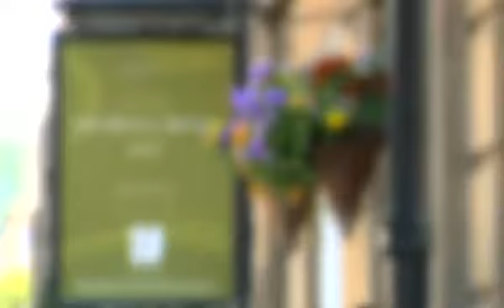Royal Hotel Bath